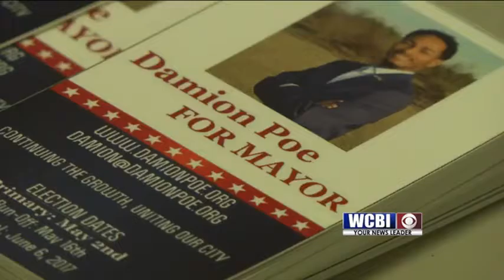Mayoral Forum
Starkville will have a new mayor after this year's election.